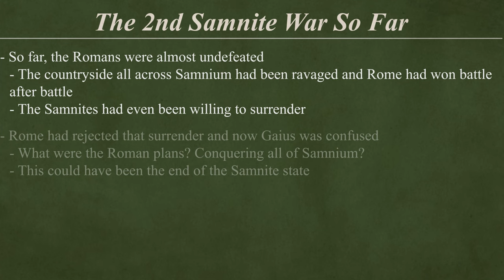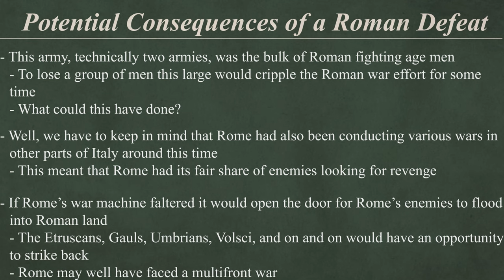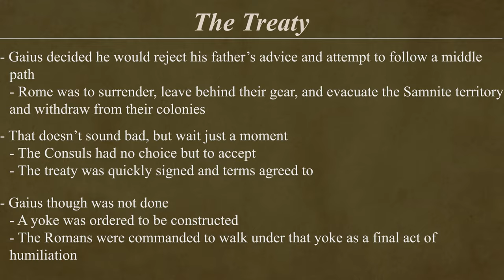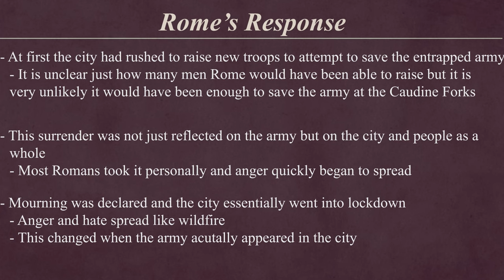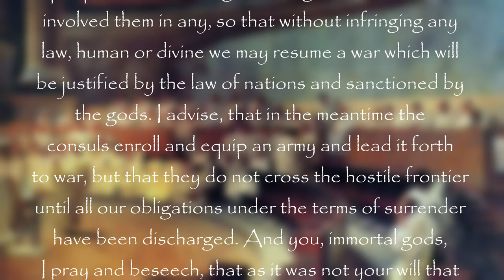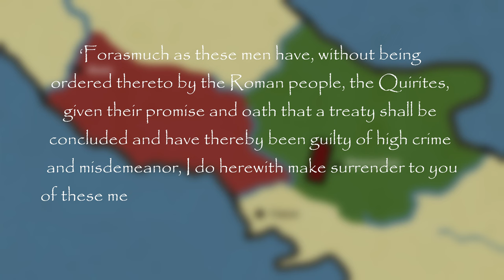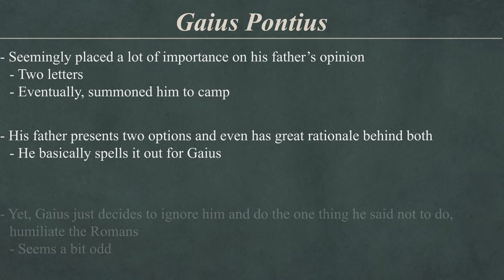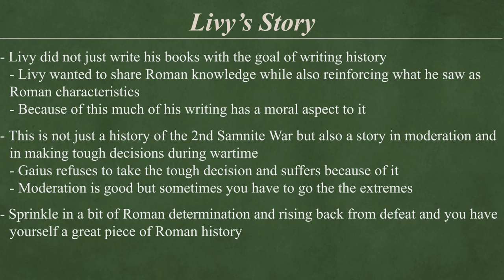Rome's Most Spectacular Defeat: The Battle of the Caudine Forks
By 321 BCE, Rome was standing nearly victorious over the Samnites. They had managed to win nearly every engagement thus far in their 2nd war, even pushing the Samnites to offer up their surrender. Rome refused, likely believing that they held the upper hand and had the opportunity to completely defeat the Samnites. The Samnites though were not quite done just yet. Gaius Pontius, the Samnite commander, would enact a genius and cunning plan to trick the Romans into marching right into his trap. The Romans would be surrounded, out-numbered, and completely cut off from any supplies or reinforcements. The entire Roman would be at his mercy and the fate of Italy and it's people stood on his shoulders. What would Gaius do? Why is this one of Rome's greatest defeats? And what would happen to that Roman army? Let's talk about it.

Music used in the video (in order):

In 3 by Godmode

Cloud Wheels, Castle Builder by Puddle of Infinity

Somnolent by The Tides

Nicholas Horsfall, The Caudine Forks: Topography and Illusion

E.T. Salmon, The Resumption of Hostilities after the Caudine Forks

Michael P. Fronda: Livy 9.20 and Early Roman Imperialism in Apulia

Mary Beard: SPQR: A History of Ancient Rome

Nic Fields and Sean O'Brogain: Caudine Forks 321 BC: Rome's humiliation in the Second Samnite War

0:00 - Intro
0:47 - Rome Triumphant
2:42 - The Start of the Caudine Forks Disaster
5:51 - What Should Gaius do?
9:02 - The Middle Path and Rome’s Humiliation
13:19 - Rome Responds
15:57 - Spurius’ Greatest Hour
21:30 - A Retrospective
26:15 - Outro